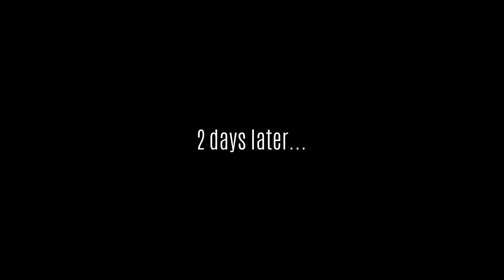2020 09 17 Grønvoll AF Decom (EP02)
Demolition of mixed warehouse / office buildings in Oslo Norway. I didn't catch the beginning of the demolition unfortunately. Also sorry for the crappy sound from my phone.
Some of the mahines on site (so far):
Cat 336 LR
Cat 352
Volvo EC300
Volvo EC140